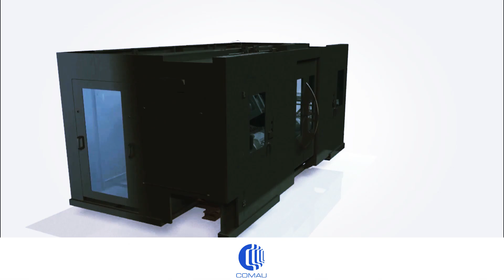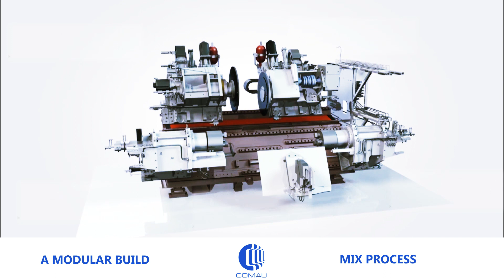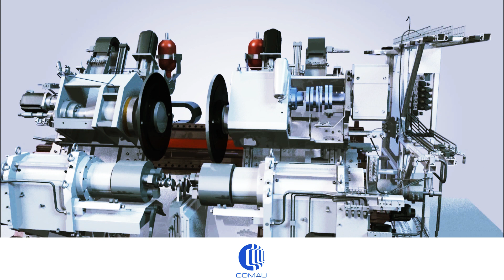Comau Crankshaft Machining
Handling complexity is one of the things Comau does best, which is why we we’ve put over 45 years of experience and evolution—and 23 patents— into our crankshaft systems. We are one of the only leading providers mastering both processes: machining and balancing. Moreover, we can perform multiple crankshaft types or lengths and optional automatic change-over solutions with full flexibility.